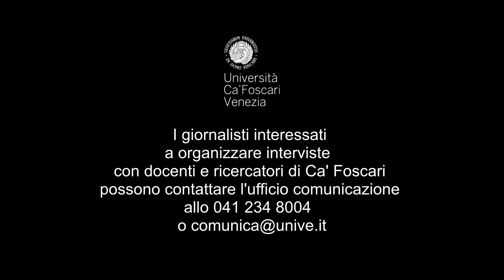Sara De Vido sul diritto internazionale per la lotta al riciclaggio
Le attività criminali e terroristiche sviluppano le loro attività attraversando molti confini. Spesso finanziate da traffici illeciti e impegnate a riciclare fondi lontano da dove sono stati illegalmente raccolti, le organizzazioni criminali e terroristiche sfidano il diritto internazionale e le istituzioni a tutti i livelli, dall’ONU ai singoli stati. La ricercatrice cafoscarina Sara De Vido guarda questi fenomeni con occhi da giurista e ne studia meccanismi, forme di prevenzione e repressione.